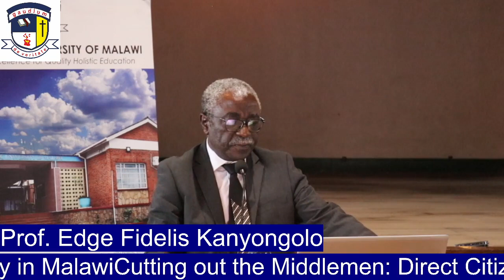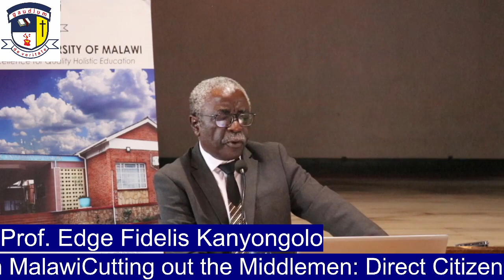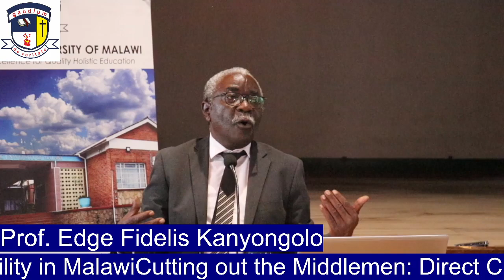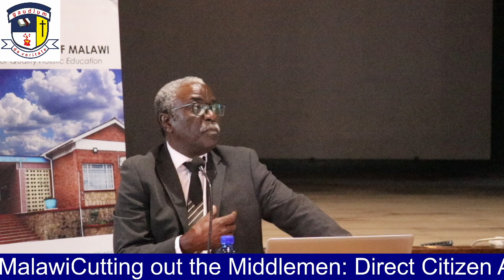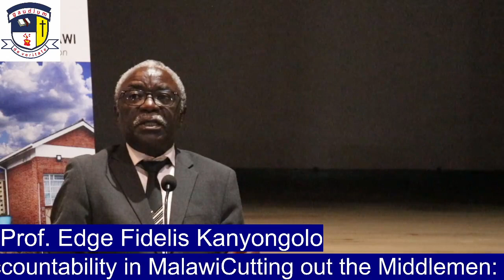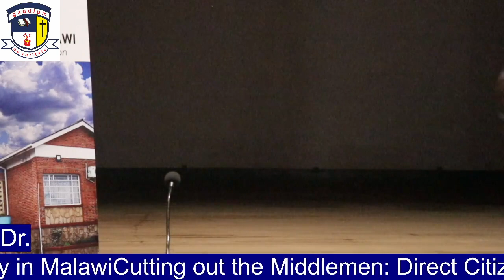Public Lecture By Prof. Fidelis Edge Kanyongolo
Theme: Cutting out the Middlemen: Direct Citizen Action in Promoting Judicial Independence and Accountability in Malawi.
Abstract
The presentation will provide a brief account of the evolution of judicial independence and accountability in Malawi from 1994 to the present; examine the key legal and political factors that have shaped that history; highlight the effect that judicial independence and accountability have on constitutionalism; and argue, in conclusion, that entrenching constitutionalism in Malawi requires scaling down the role of  “governance middlemen,” and enhancing direct citizen involvement in protecting the independence of all the country’s courts and demanding accountability from both the judiciary itself and all institutions which are legally mandated to enforce such accountability.